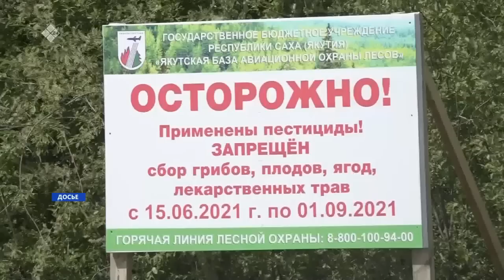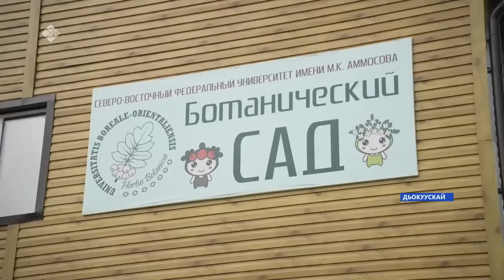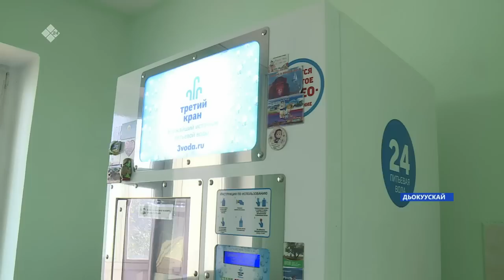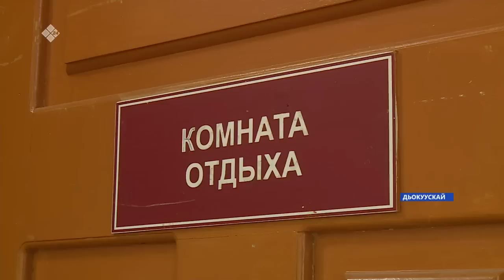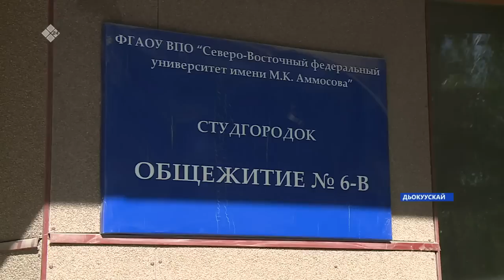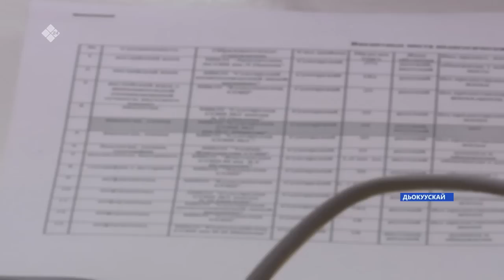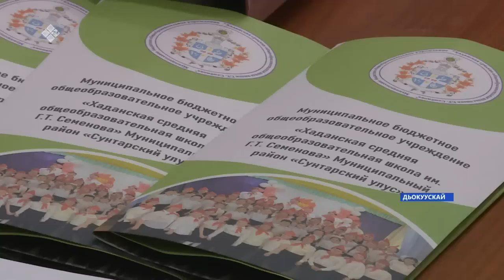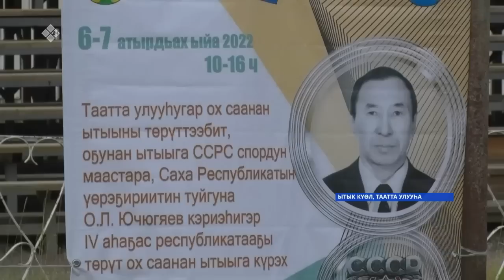«Саха сирэ» информационнай биэрии. Атырдьах ыйа 08 күнэ 20:30ч